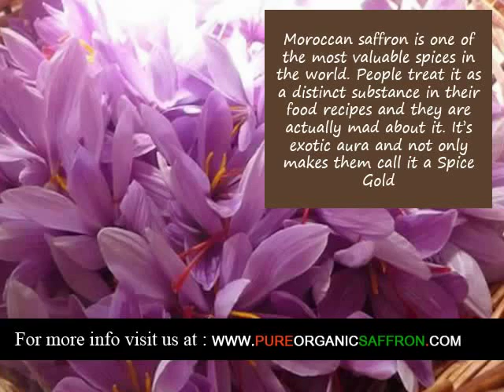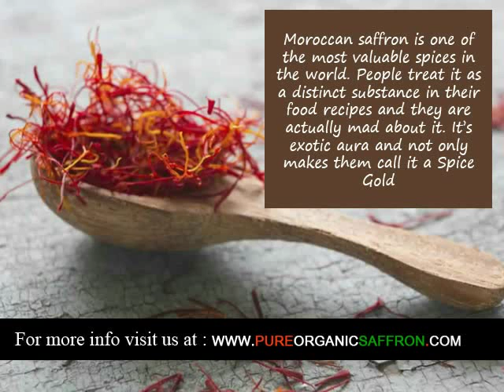Organic Saffron supplier in Montana